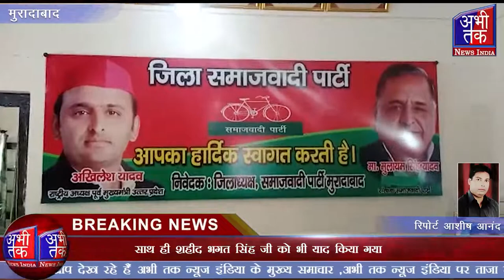सपा जिला कार्यालय पर समाजवादी चिन्तक डा0 राम मनोहर लोहिया जी की जयंती पर विचार गोष्ठी| Abhi Tak News